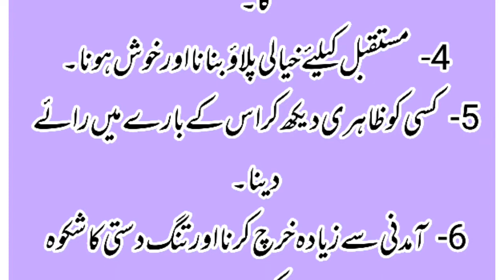7 Baari Galtiyaan || Aaj ki achi baat || Urdu Quotes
"Bilal 4U TV" is an educational,motivational, General knowledge in Urdu Question and
Answers for exams and job tests, facts, History Informational and latest news videos
And inspirational YouTube Channel.